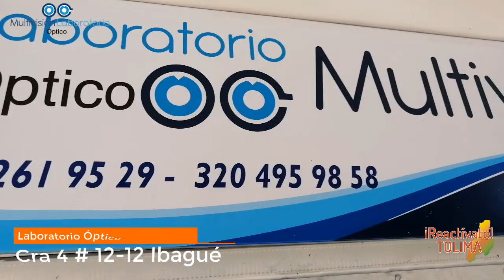Laboratorio Óptico Multivisión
En el centro de Ibagué sobre la carrera 4 se encuentra Ubicado el Laboratorio Óptico Multivisón en el que encontraras, lentes, monturas, gafas, accesorios y diversos productos relacionados, se reciben tarjetas de crédito, debito, efectivo, nequi, daviplata y transferencia bancaria, además cuentan con diversos convenios de crédito